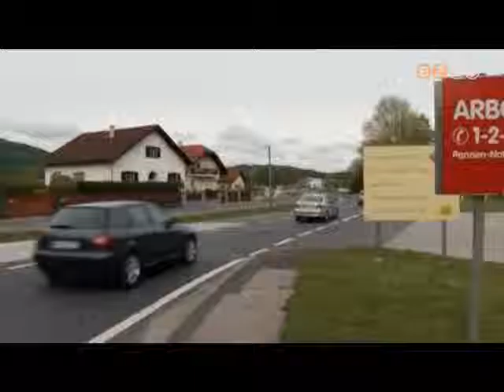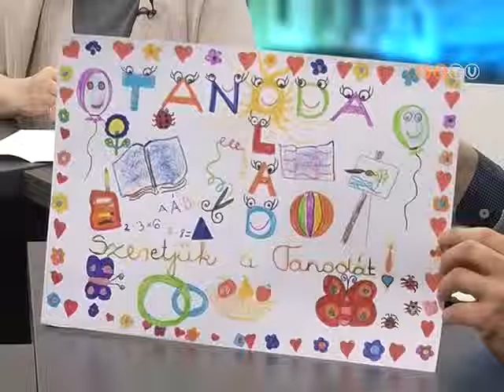Ma-Holnap - 2017. március 8.